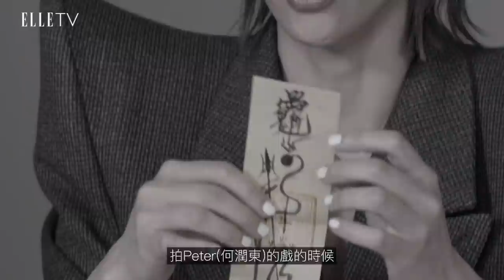What's in my BAG？張鈞甯的包包裡裝了養生茶包跟符咒？｜ELLE封面人物 CoverStar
新單元上線～What's in my BAG？
原來張鈞甯就是帶這些，才這麼美啦！
好奇這個包包到底多重XD